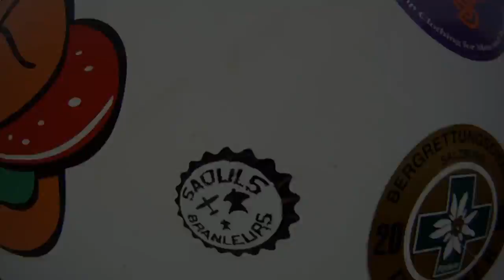Base: Brento 2012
First cliff Base trip for the team

Jumpers: Francky, Flav, Vladi and Orel.
With Nico, Sophie and Olivier
Place: Brento, Arco
Video: GoPro HD.
Edited with Corel VideoStudio.

Stay stafe!